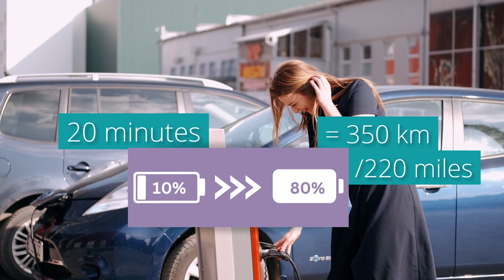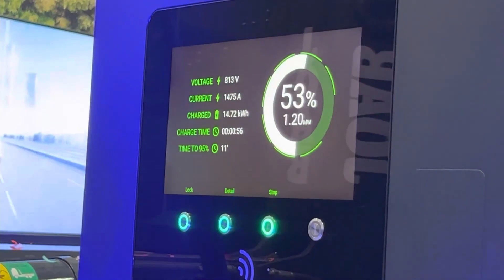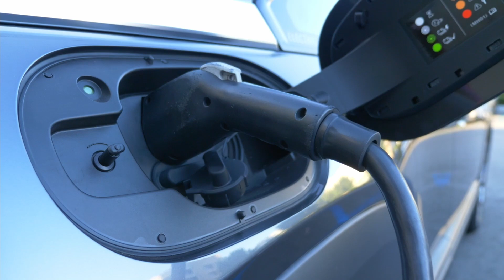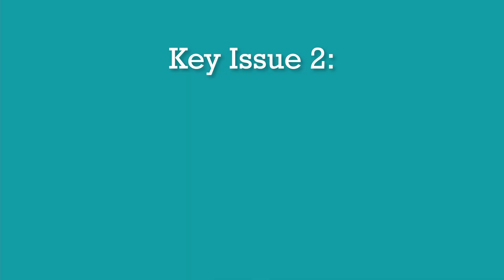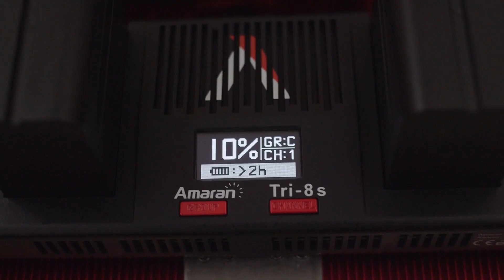Why Battery Swapping Won't Work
Ever wondered why battery swapping in electric vehicles hasn't taken off? 🤔 Is it the next big thing or just a passing trend? Dive into this video where we explore the hype behind battery swapping, debunk common myths, and uncover why it may or may not be the solution for you! From Tesla's experiments to NIO's success, we break it down. 💡

🔋 Inside this video:
The SPEED of battery swapping vs charging ⏱️
The challenges and drawbacks you never knew about ❌
Why battery swapping might be PERFECT for transport trucks 🚛

If you're an electric vehicle enthusiast or just curious about what the future holds, don't miss this video!